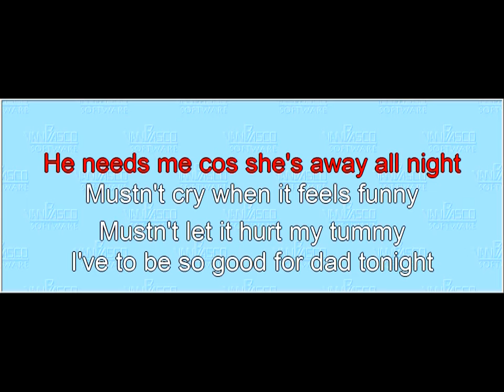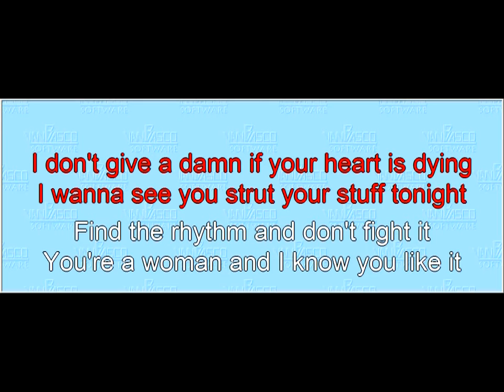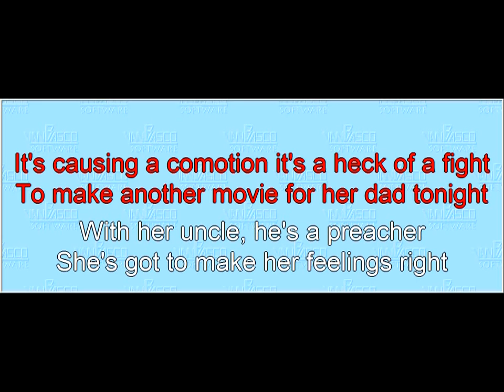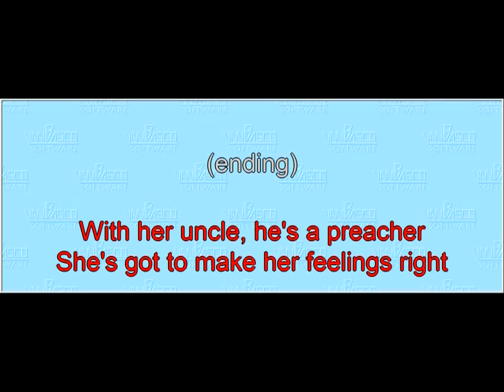Song 02 "Whore Slag Slut Baby" (melody)